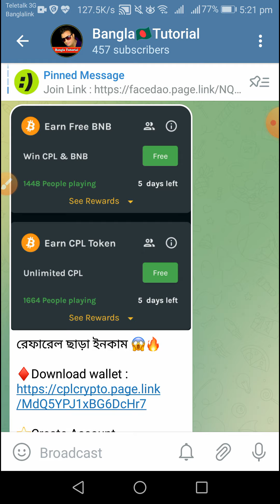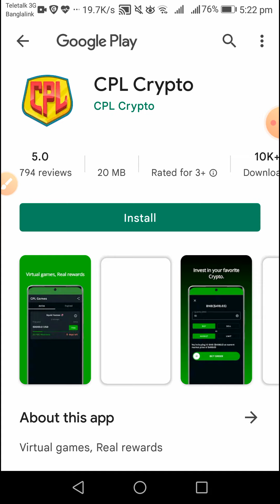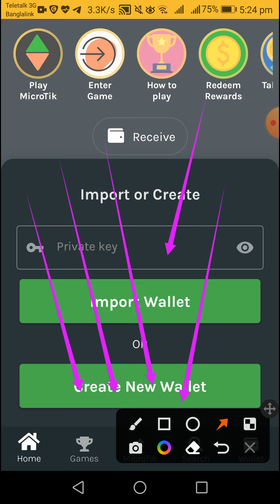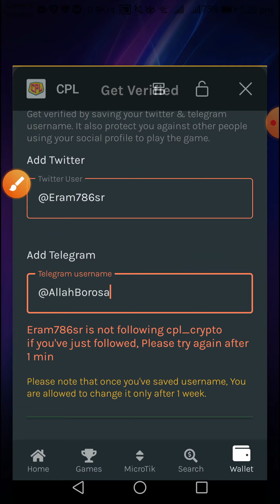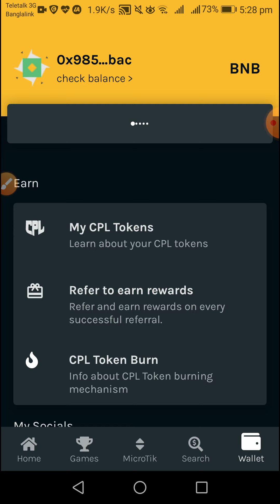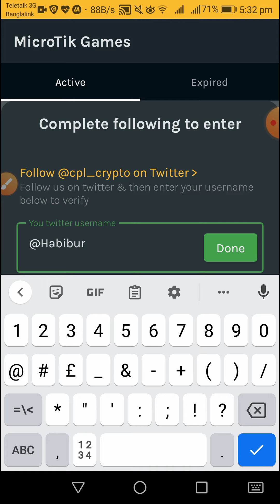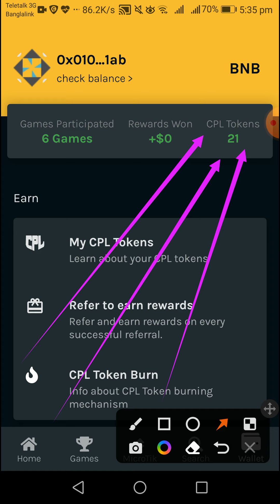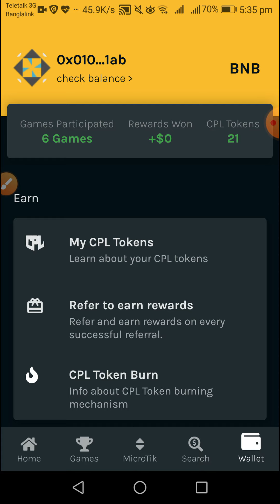CPL Wallet - Crypto Premier League - CPL Crypto Wallet Airdrop - Earn Free BNB & CPL Token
এই চ্যানেলে শুধুমাত্র Latoken এয়ার্ড্রপ শেয়ার করা হয়...